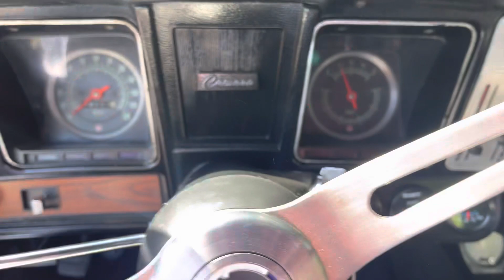SOLD-1969 Chevrolet Camaro-$65,000.00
1969 Chevrolet Camaro RS/SS (#1062)
Gorgeous restored muscle car!

•Replacement 396cid engine
•Less than 2500 miles
•Th400 auto transmission
•Power Steering
•Nice exterior Tuxedo black paint
•Straight body
•Clean black houndstooth interior
•Center console
•Newer wheel/tire package
•Dual exhaust system
•Suspension feels great
•Chrome/Glass/Trim good
•Weatherstripping good
•Clean title from Tennessee

Our team here at MGM Classic car dealership work very hard to accurately describe our vehicles through our descriptions and elaborate photos. When you purchase a preowned vehicle it is not a new vehicle. Any
used vehicle can have normal wear and
blemishes. Also refer to our detailed video!

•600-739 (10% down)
•740+ (No money down option)

We own all of our cars/No consignments
We invest our own Money in quality cars!
Buy with Confidence from a reputable dealer